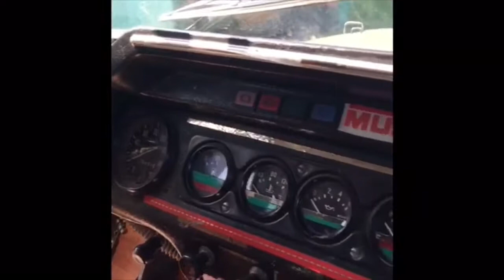ضياع في نهر سيبيريا